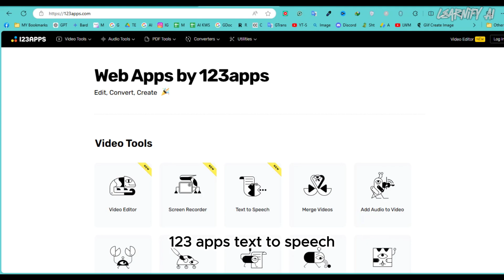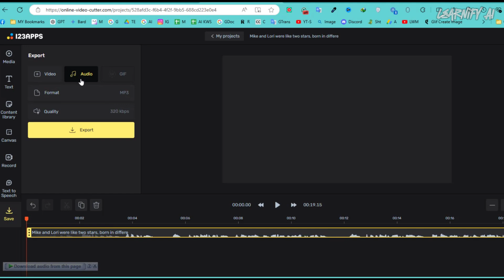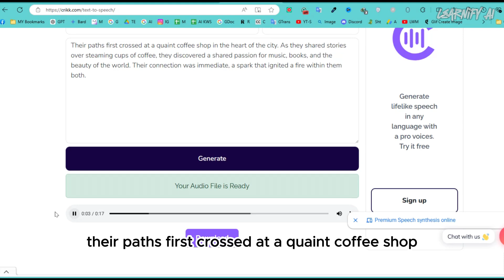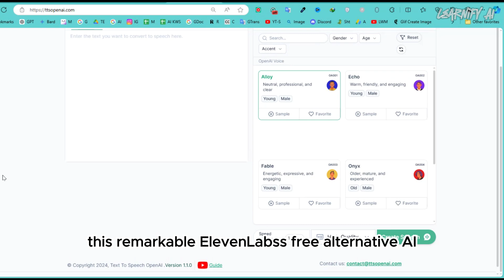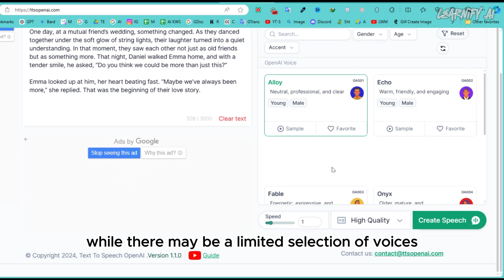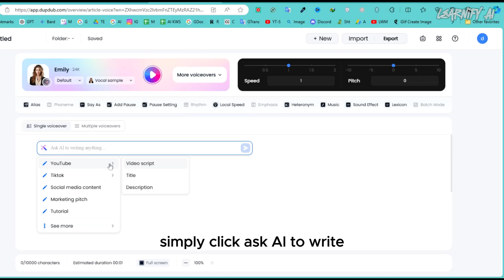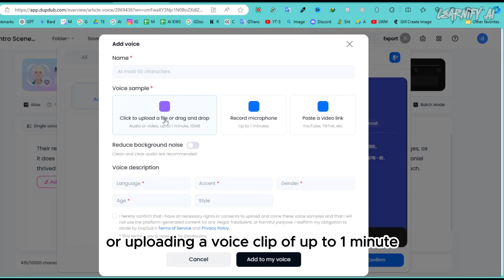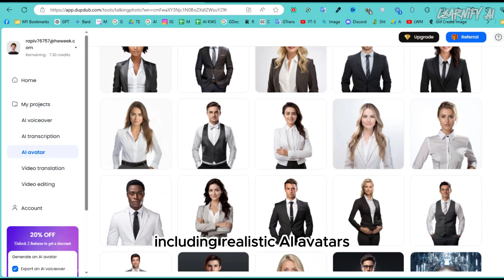Top 5 LIFETIME Realistic AI Voice Generators Better than ElevenLabs | ElevenLabs Alternative FREE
Are you tired of paying hefty fees for AI voice generators? Want to create realistic, human-like voices without breaking the bank? Look no further! In this video, we've curated a list of the top 5 lifetime AI voice generators that are not only better than ElevenLabs but also completely free. These tools offer a wide range of realistic voices and accents, making them perfect for various projects, from podcasting to video dubbing.

🚀 If you're searching for the top 5 lifetime realistic AI voice generators that rival ElevenLabs, you're in the right place! These incredible tools will elevate your content to new heights—without breaking the bank. Let’s dive into some of the best ElevenLabs alternatives you can start using today!

In this video, we’ll reveal the best ElevenLabs alternative free tools that offer powerful voice generation capabilities. From the top 5 AI voice generators to the most realistic options, we’ll cover everything you need to know, including open-source ElevenLabs alternatives and how to use ElevenLabs for free. For those interested in GitHub projects, we also mention the ElevenLabs alternative GitHub resources for developers!

Want to know how to get free AI voice generators with top-tier quality? Stick around as we explore the best AI voice generators that provide free ElevenLabs alternatives for your projects. If you’ve been on the hunt for the top 3 realistic AI voice generators, or are just curious about an ElevenLabs alternative, this guide has you covered.